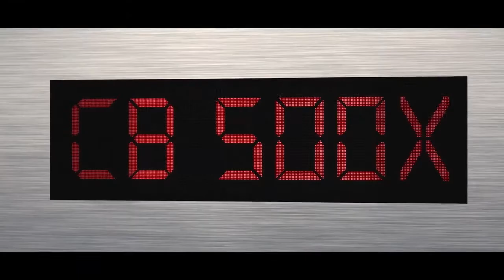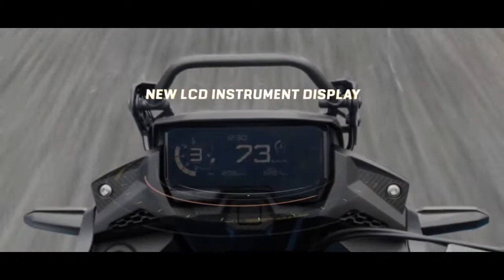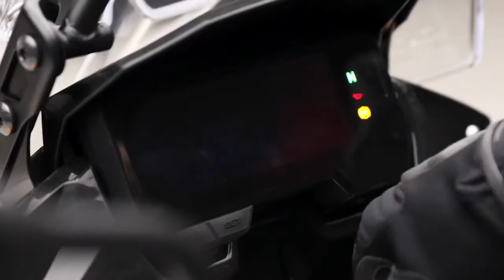2021 Honda CB 500X _ Price _ Features _ Launch Date _ Upcoming Bike in India || Afroz Khan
Honda's likely to tap into the mid-displacement adventure touring segment in India by the end of 2020 with the CB500X. This compact ADV takes its design cues from the Africa Twin and features long-travel suspension. The road-biased tourer will take on the likes of the Benelli TRK 502 with an expected price tag of Rs 5.5 lakh (ex-showroom). Expect Honda to bring the bike to India via the CKD route for the initial phase. However, it may even go to the extent of localising the bike in the future to keep costs in check.

Powering the Honda CB500X is the same 471cc parallel-twin engine seen on the CBR500R and CB500F. The motor has been tuned to produce 47.5PS at 8600rpm and 43Nm at 6500rpm, mated to a 6-speed transmission with assist and slipper clutch. Honda says you could expect an average of 28.6kmpl via its 17.5-litre fuel tank.

The bike employs a 41mm telescopic fork and a monoshock with preload adjustability at both ends. Braking duties are handled by a 310mm front disc and a 240mm rear disc with dual-channel ABS. The seat height of 830mm is on the taller side, which could be problematic for shorter riders. The bikes 19-inch front and 17-inch rear tyres come wrapped in dual-purpose tyres.